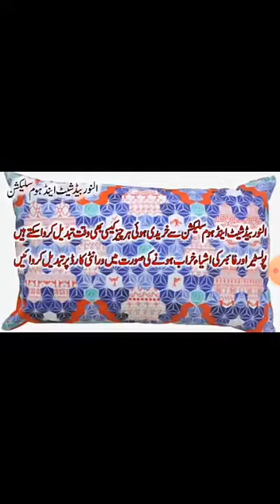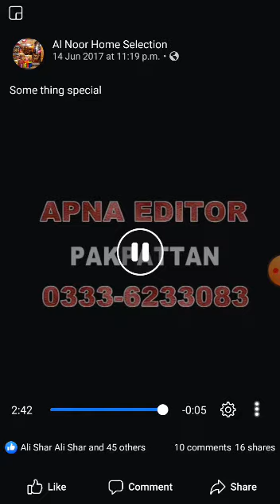AL Noor Bedding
All home selection verity available hare